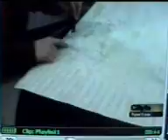Pre Kristopher's Wish CITY TV Dec 18 2004